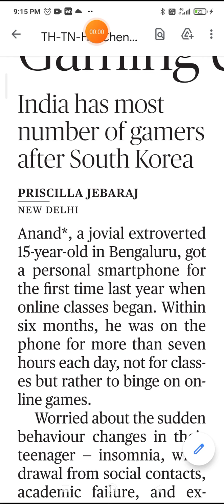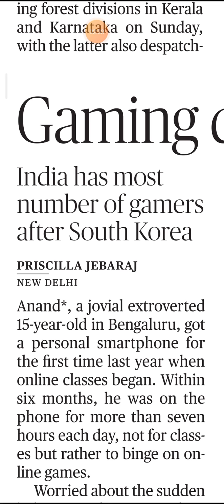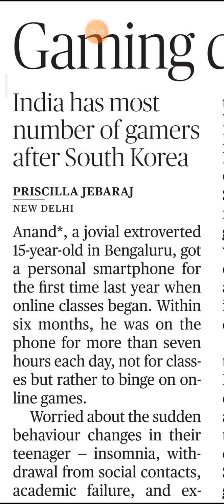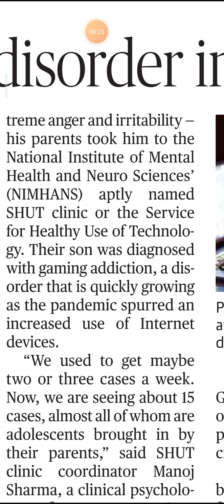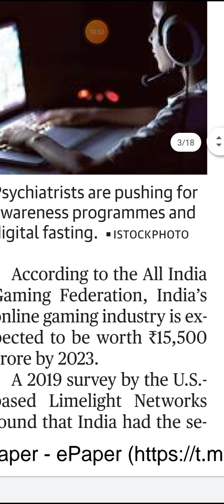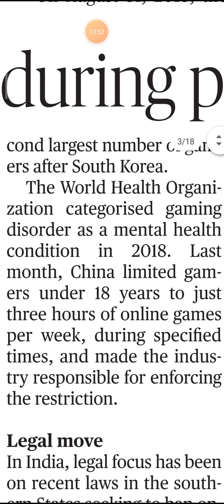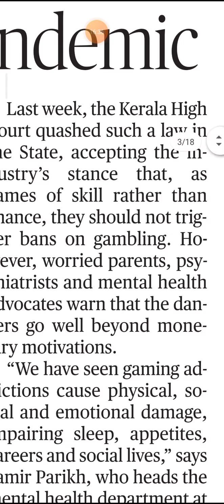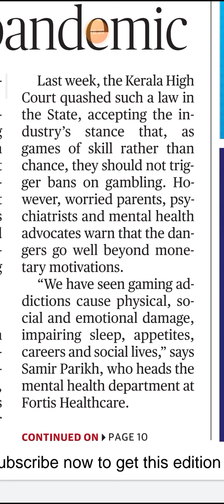protect our children from gaming addiction the Chinese connection